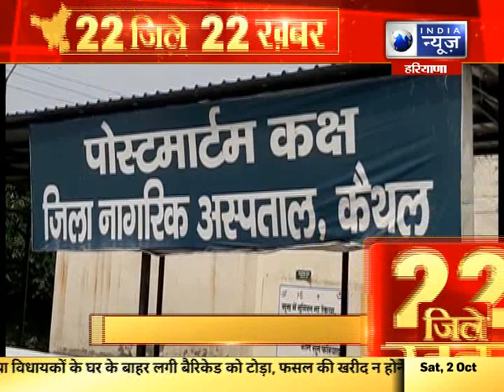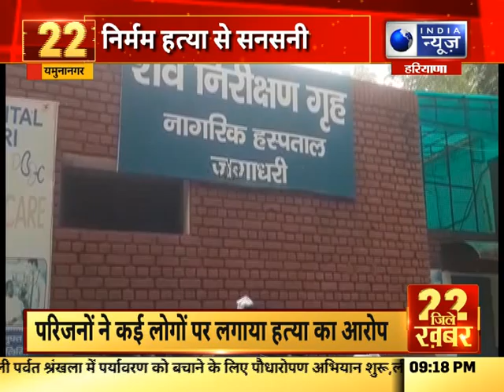22 जिले 22 खबर | Top Headlines In Your Districts | India News Haryana